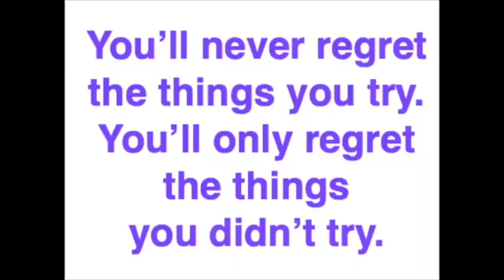Rob Moore - The Truth About Regrets